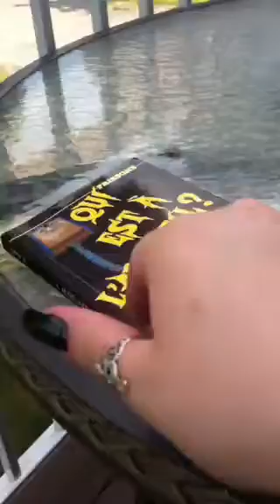Sweets moments with my pets 6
Divers moments avec mes animaux aux cours des derniers mois, bon visionnement !

- Présents dans ce vidéo :
- Legolas gecko leopard  male un an et demie albino rainwater
 - Arkenstone gecko leopard femelle 6-7 mois, blazing blizzard
- Jaqen gecko leopard male  un an et quelques mois, bell albino
- Khaleesi gecko leopard femelle, un an environ, albino jungle
- Daenerys gecko leopard femelle, 6 ans , reguliere
- Killi gecko leopard male, 2 an et quelques mois, phase inconnue
- Dracarys femelle gecko leopard, 3 an et demie, reguliere- macsnow
- Eowyn femelle gecko leopard, un an environ, phase inconnue
- Rohan femelle gecko leopard moin de un an , leucistique
- Erebor femelle gecko leopard,moin de un an, albino jungle
- Taurielle femelle gecko leopard, un an, phase inconnue ,
- Lexie chienne de 9 ans, bouvier bernois - border collie
- Thorin, chienne de un an et demie , chihuahua
- A.J , chien de deux ans,berger allemand
- Jack chat de 2 ans environ, domestique
- Winchester , lapin male de deux an et demie, tête de lion
- Sally rate domestique environ 6 mois, blanche & noire
- Sirena rate domestique environ 4 mois, grise & blanche
- Aragorn , corn snake de environ 7 mois, phase okeetee *
- Aphrodite ,corn snake de 8 mois environ, phase albino *